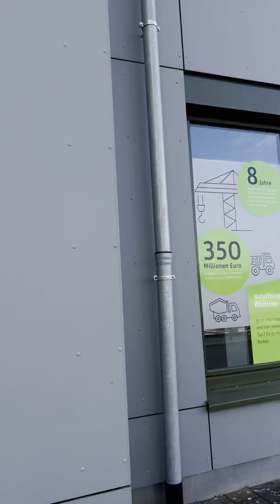Crossing the border between Switzerland and Germany by running the bridge - Part 2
This bridge is located where the water power station is and the stream in Rhein River is strong going into the turbine. It is very industrial area in the middle of forest hiking track. It is usually quiet but this time I met two dogs barking a lot.